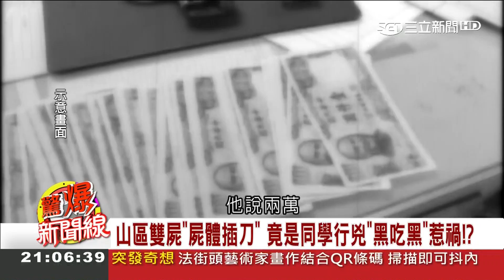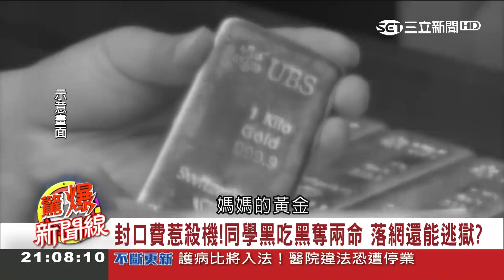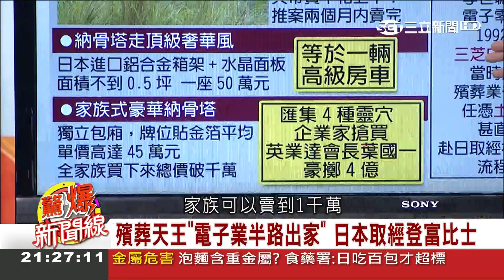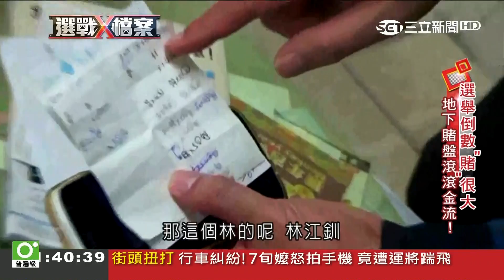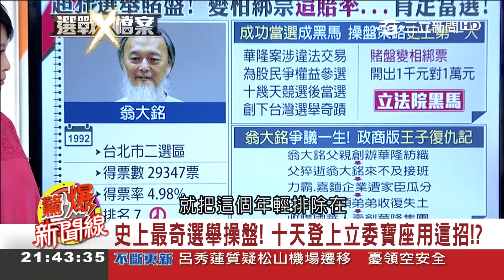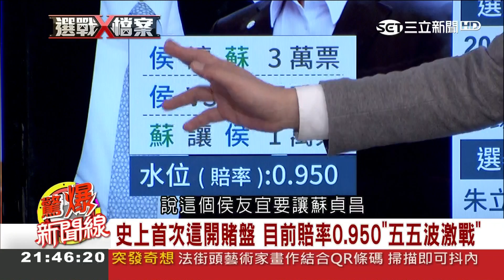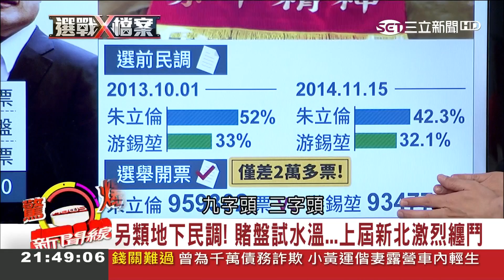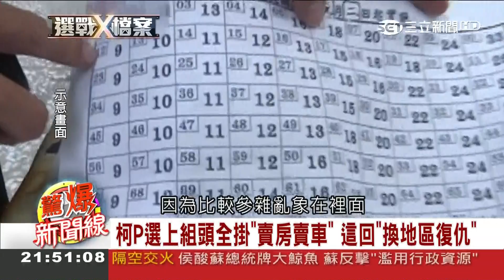柯P北市2014第一戰讓組頭全栽買房變賣房 2018從「這裡」復仇把輸的賺回來│呂惠敏主持│【驚爆新聞線】20180526│三立新聞台